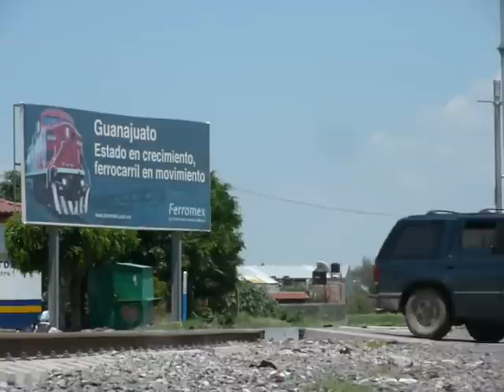Ferromex 4523 con automotriz y 4511 anuncio!!!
en una toma donde sale el tren A-TOMX y un anuncio de los que ha puesto ferromex en salamanca y en otros lados espero les guste